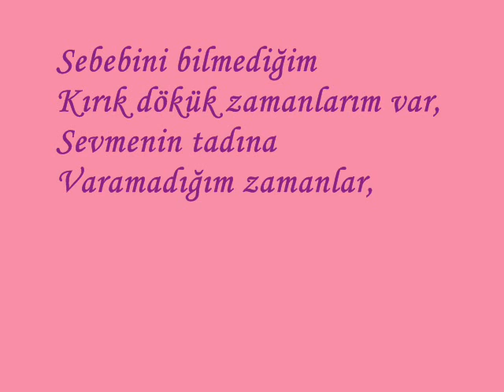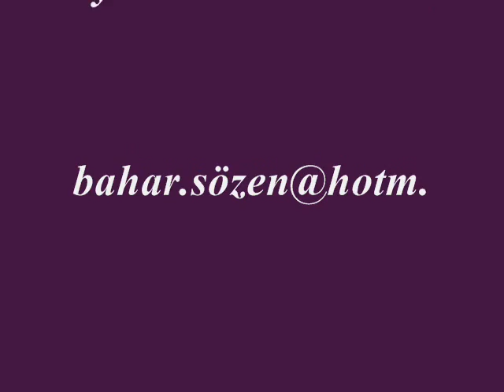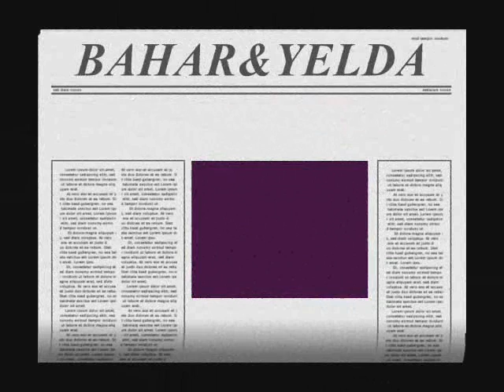PARMAKLIKLAR ARDINDA,YELDA REYNAUD'A!!FUNDA ARAR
PARMAKLIKLAR ARDINDA,YELDA REYNAUD.Bİ KERE ÖPSEM SENİ,,OFFFFFFFFFF!ÇOK AŞIĞIIIIIIIM!!!(FUNDA ARAR-SENİ DÜŞÜNÜRÜM)